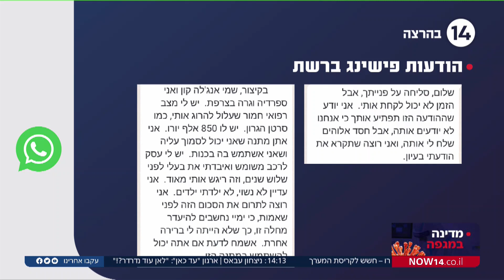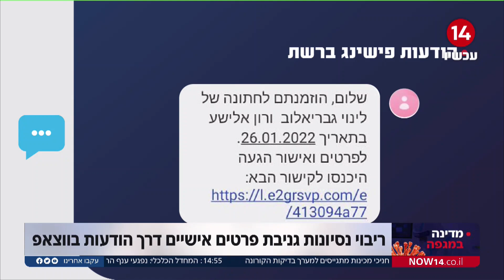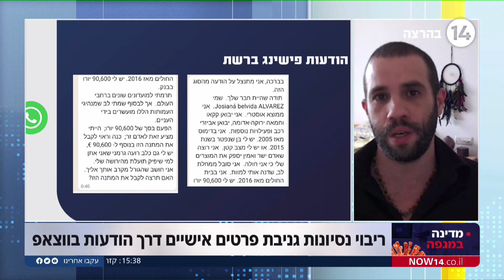אל תלחצו על הלינק: ריבוי ניסיונות גניבת פרטים אישיים דרך הודעות בווצאפ